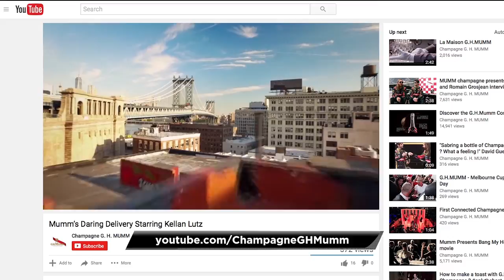Daring Delivery | CelebMix